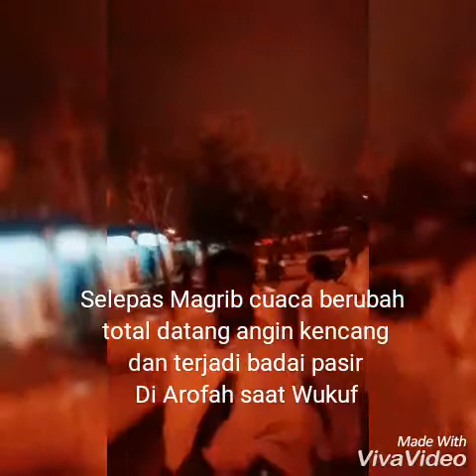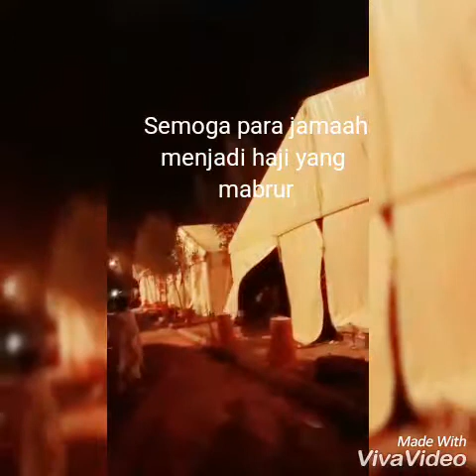Badai Pasir Dahsyat Di Arofah Haji 2018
Dahsatnya Badai Pasir Di Arofah membuat para jamaah haji kusus Indonesia banyak yang keluar dari tenda karena tenda menghawatirkan ada yang mau roboh. Adapun tenda yang tampak kokoh banyak jamaah yang tinggal dalam tenda sambil berzikir dan berdoa semoga badai cepat berlalu. Ada beberapa tenda yang terbang tapi alhamdulillah tenda tenda jamaah haji Indonesia selamat walaupun kain tenda banyak yang berantakan tersingkap sana sini.
Alhamdulilah selang waktu hampir 2jam badai sudah mereda para jamaah berbenah untuk mulai konsentrasi berkusuk dengan berzikir baca alquran ataupun yang melakukan sholat sunah. Gelombang 1 pemberangkatan haji yang tiba dimadinah dulu kemudian ke makkah ini menjadi sejarah tersendiri bagi para jamaah menemui ujian adanya badai dari Allah. sekali lagi Allah menguji keimanan para jamaah.
Untuk video video selanjutnya yang bermanfaat